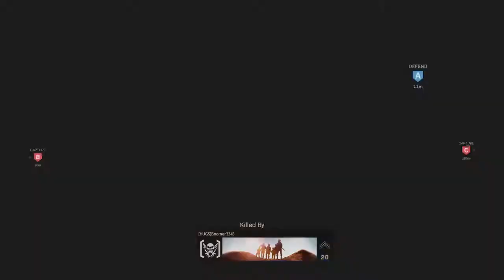MW beta funny shit*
Friends yt
Togobros